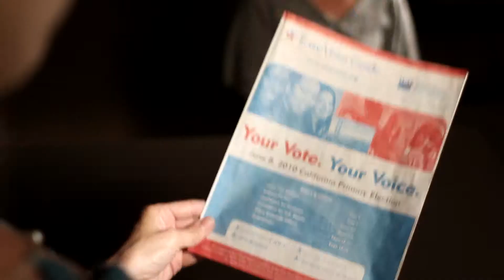Wendy K Gray - on camera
Ventura County California Recorder candidate Jim Dantona and Wendy K Gray.  Vote. Wendy K Gray is an American Voiceover Actor, Singer, Songwriter, Author and Creator of Sidewalk Stories; a collection of books, audio stories, coloring books and original music for kids. See the Sidewalk Stories youtube site here.